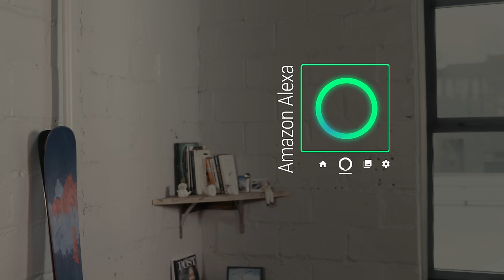A day in the life with Vuzix Blade AR Smart Glasses